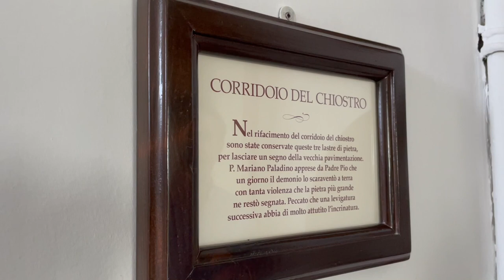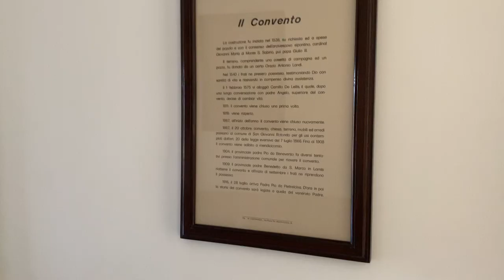Padre Pio ha ascoltato le mie preghiere